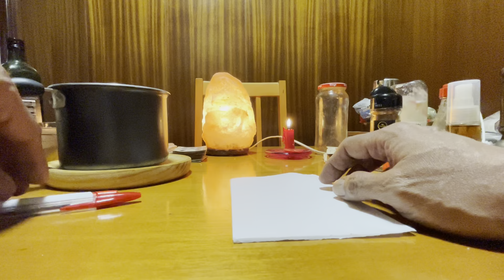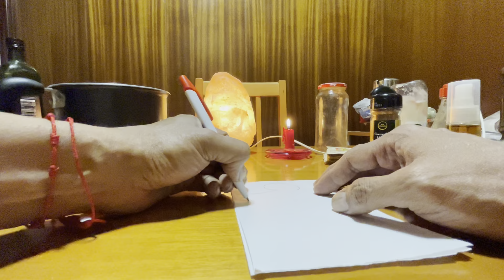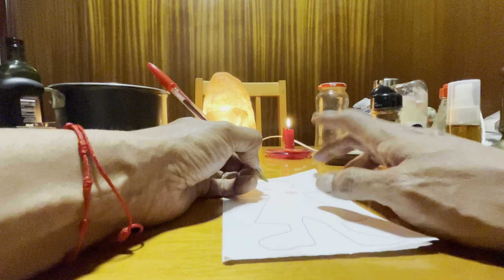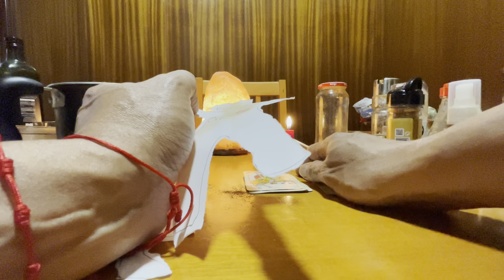El Secreto del Hilo Rojo - Belen - Amor - Rituales Curaciones y Secretos Mágicos 📞+34-640302323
Escuchen por favor cada cosa que digo, no doy consejería y menos por mensajes o comentarios.

50 - 70 a veces más euros el trabajo,  50 euros la de lectura de tarot o póker  (tres preguntas de si o no) todo es por whatssup y su videoconferencia)
Pide el tuyo… previo pago, al whatssup:
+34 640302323